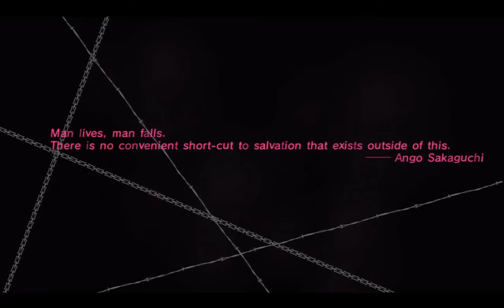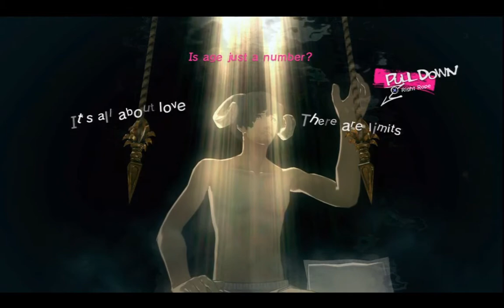Retaking THE HORRORS of Catherine Part 3 "Baby... BABY?! OHHHHHHH!!!!"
Who sent these tiny babies to fight?!

And remember, there's a thing called the watch later button where the add to button is if you need to take a break from the video rather than not watching it at all *Glares at the people who are the reason for making this*.

Oh & apparently IGN did a whole walkthrough on the Nightmare stages on normal with Catherine WHICH IS WHY EVERY CATHERINE VIDEO I POST, I GET AN EMAIL FROM YOUTUBE ABOUT "Matching Third Party Content" FROM IGN. WHICH IS TOTAL BS. GYAH! Youtube & their fricking Copyright BS sometimes just looks for an excuse to put ads on my vids...